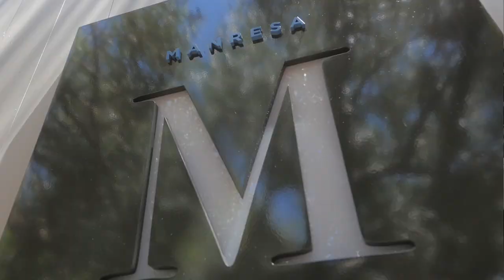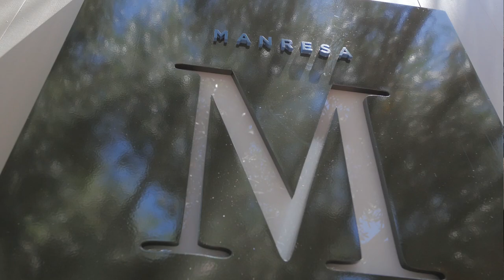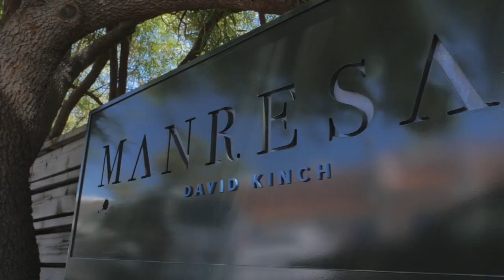CHEF DAVID KINCH / MANRESA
Community Storytelling host, Lissa Kreisler, and world renowned chef, David Kinch, share stories, laughs and a behind-the-scene tour of Manresa, the Michelin 3 star restaurant right here in our town, Los Gatos.